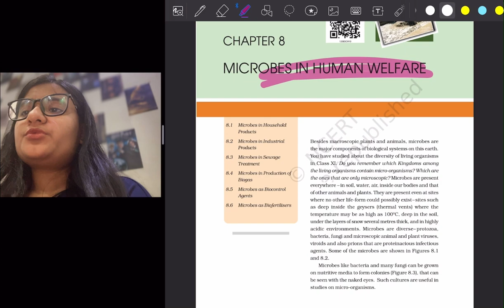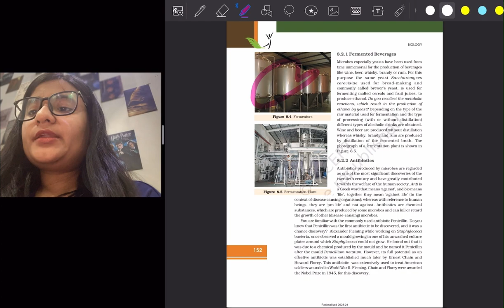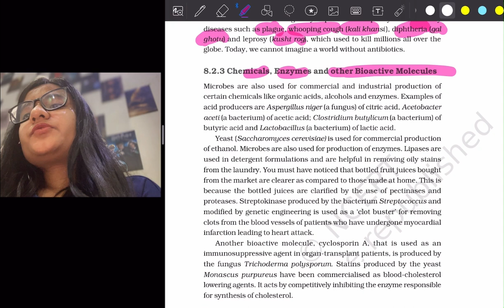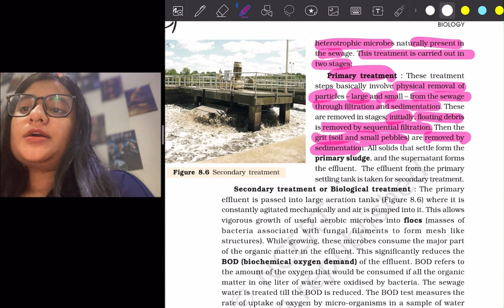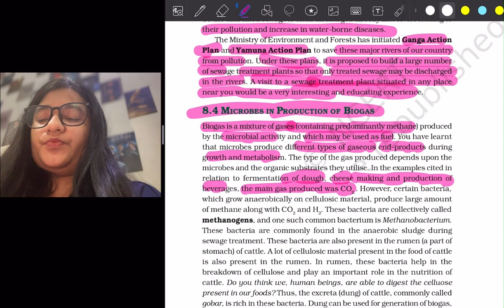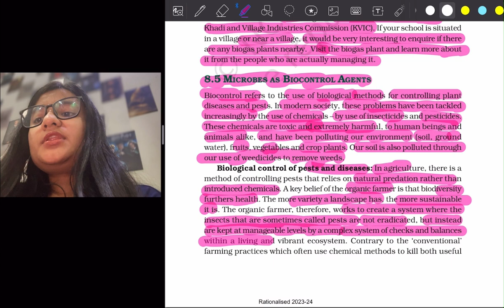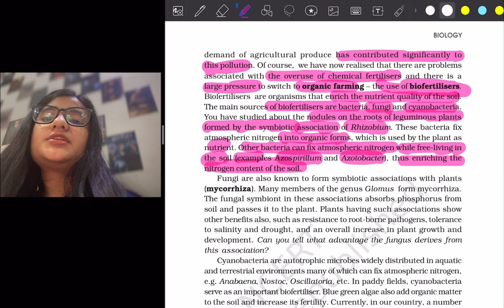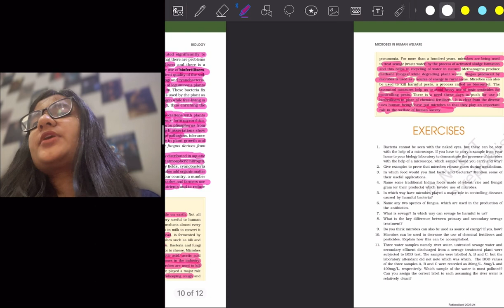Microbes in Human Welfare | NCERT Recall Series | CLASS 12th Rationalised NCERT | CUET | NEET